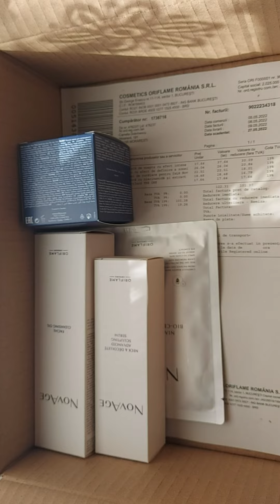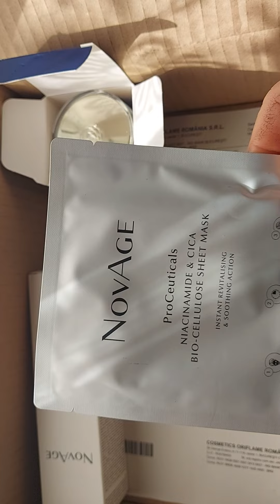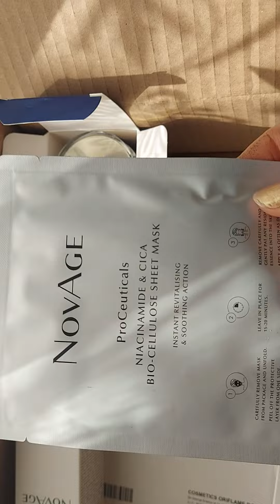Produse NovAge, oferta din 5 mai.